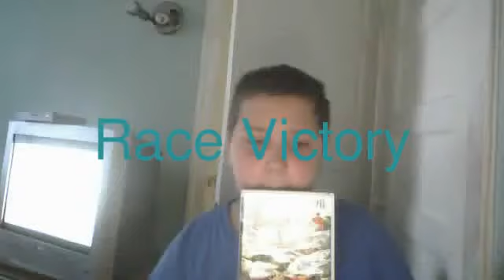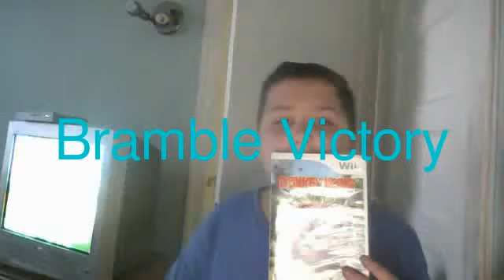DKCR Cm All Victory Music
The all levels are finish end goal the DKCR Cm Donkey Kong and Diddy Kong
Donkey Kong Beat the levels in soundtracks Steve and Chris the Challenge
Killed by bosses eight worlds by eight rare orbs

Favorite:Bramble Victory
Name:Bradly

Levels on DKCR Cm
Soundtracks Mode